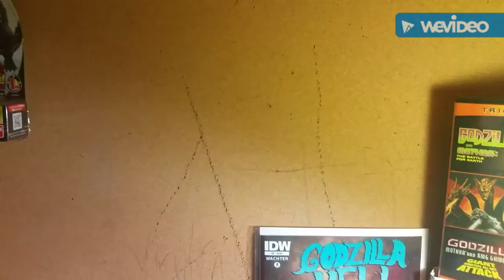NECA Shin Godzilla review